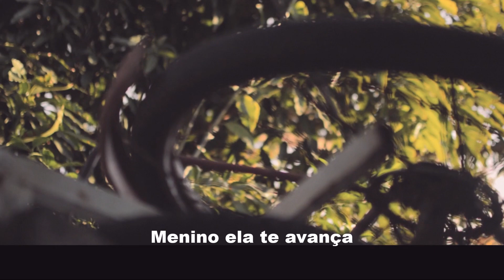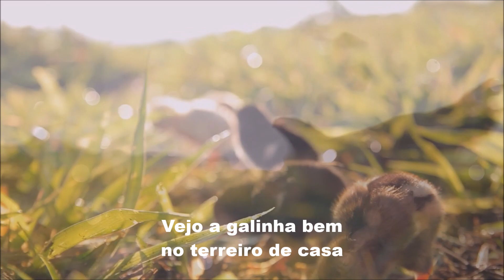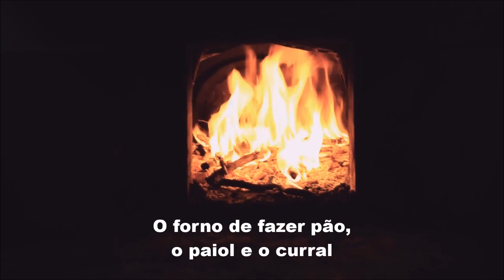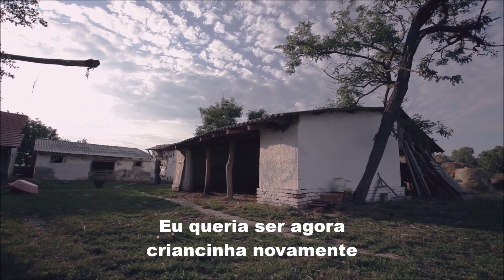HERANÇA DO TEMPO com THIAGO VIOLA & CARLOS LIMA, edição MOACIR SILVEIRA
“Herança do Tempo, composição original de João Miranda e Toni Gomide, é mais um belo lançamento da dupla sertaneja Thiago Viola & Carlos Lima, dignos representantes do verdadeiro cancioneiro raiz.

HERANÇA DO TEMPO

      De: João Miranda e Toni Gomide

Eu sou caboclo e nasci no lugarejo
Fecho os olhos e até vejo
O tempo da minha infância
Quando eu brincava
Com o cavalinho de pau
Correndo pelo quintal
Na inocência de criança
Vejo a maninha
Embalando como filho
Uma boneca de milho
Com seus cabelos de trança
E meu irmão puxando o rabo da cadela
Mamãe gritando da janela
Ô menino ela te avança
Vejo mamãe com seu vestido de chita
E um lacinho de fita
Amarrado nas melenas
Meu velho pai sentado lá na soleira
Com cigarro atrás da orelha
Naquela tarde morena
Vejo a galinha bem
No terreiro de casa
Pondo em baixo das asas
Pra aquecer com suas penas
Nove pintinhos
Que acabavam de nascer
Era lindo a gente ver
Seu amor naquela cena
Vejo o monjolo, o engenho, o ribeirão
O forno de fazer pão, o paiol e o curral
Vejo o chiqueiro, o pilão, também a horta
O coberto, mas sem porta,
Para as ferramentas passar
Carro de boi com a canga e o canzil
Desbravando esse Brasil
E o progresso afinal
Os canarinhos, borboletas multicores
Os pequenos beija flores
Revoando no quintal
Hoje estou velho e morrendo na cidade
Com o peso da idade
Tudo que faço me cansa
O que me resta é lembrar que fui feliz
A tradição e a raiz recebi como herança
As minhas rugas e os meus cabelos brancos
E da vida pra ser franco
Eu só recebo cobrança
Pensei menino que o tempo não passava
Que a velhice não chegava
Me turvando a esperança
Se eu pudesse voltar aos tempos de outrora
Eu queria ser agora criancinha novamente
Para viver o melhor tempo da vida
Onde a ilusão colorida pinta inocência da gente